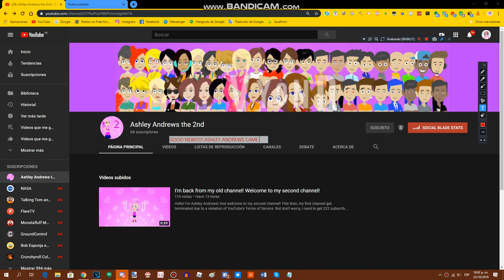Good News for Ahsley Andrews Fans!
Ashley Andrews Came Back on Youtube! :D